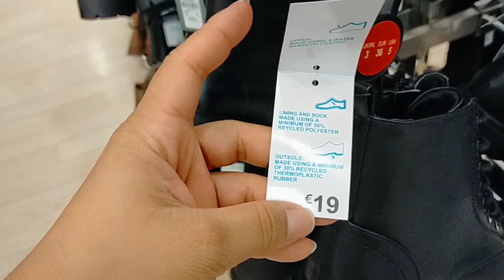PRIMARK🔥 NOVEDADES CALZADOS INVIERNO, BOLSOS👜 2022 🛍️